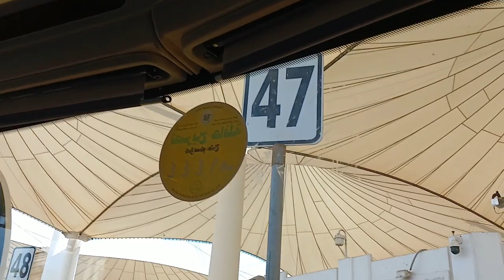Perjalanan Menuju Bandara King Abdul Azis, Jeddah